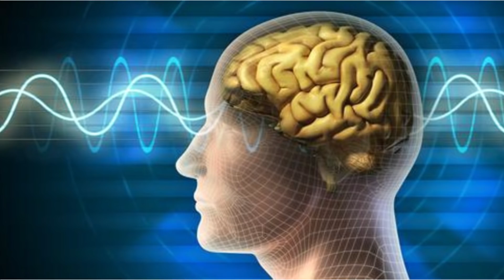Yoga Camp Invitation | International Yoga Day Celebration | Manav Utthan Sewa Samiti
Manav Utthan Sewa Samiti invites everyone to participate in the upcoming Yoga Camp on International Yoga Day 2017.